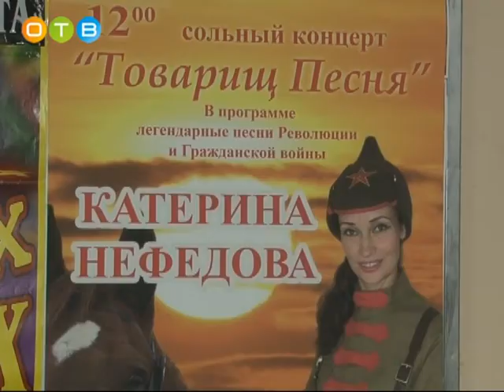Сольный концерт Екатерины Нефедовой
В культурно досуговом центре «Мечта» при поддержке местного отделения сторонников партии «Единая Россия» состоялся сольный концерт известной оперной певицы Екатерины Нефедовой.  Легендарные песни, которые звучали ровно век назад, удалось услышать и нашей съемочной группе.